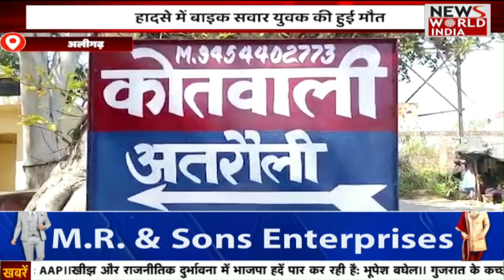उत्तर प्रदेश की ताजा बड़ी खबरों का खास Bulletin | Uttar Pradesh | Gorakhpur